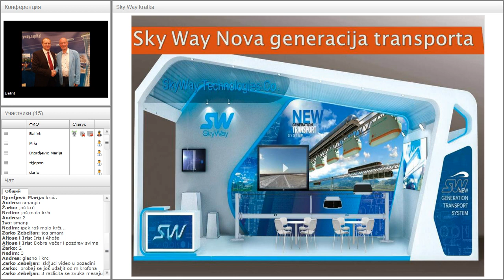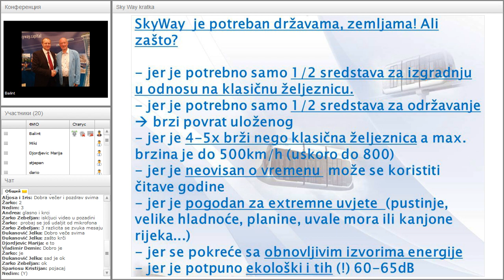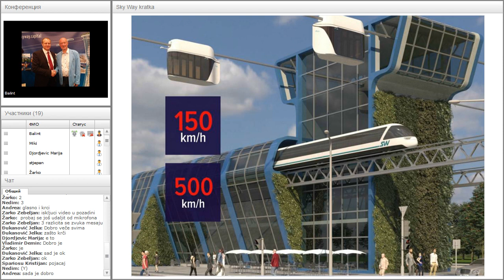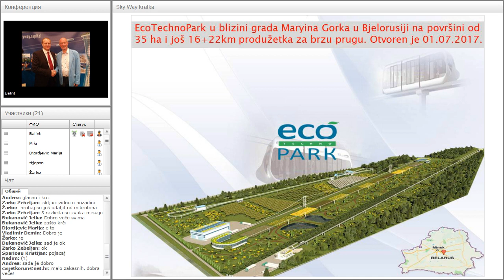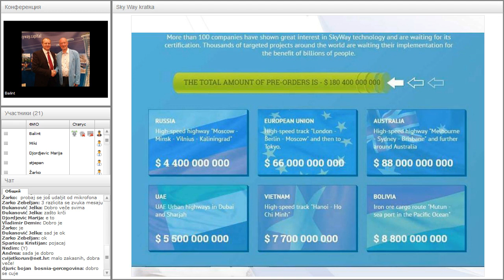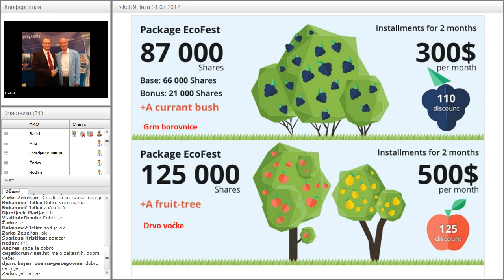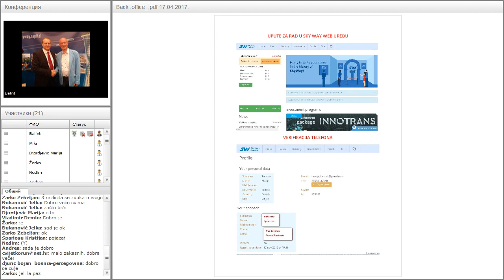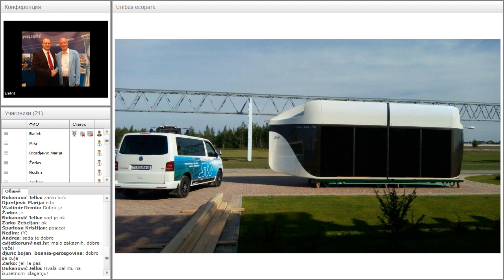Вебинар от 31.07.2017. SkyWay Projekt pojašnjenje i opće informacije. Хорватия.